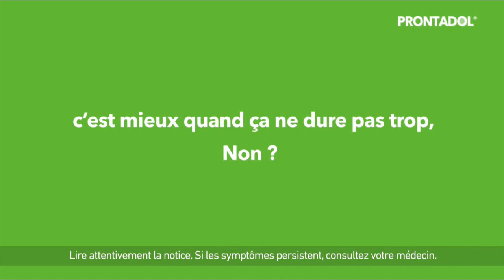Prontadol - la flûte "parce que parfois on a mal à la tête" Pub 25s